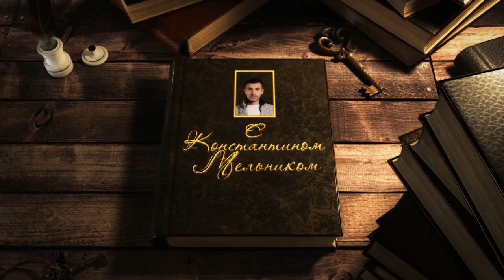Всадник без головы. Майн Рид. (Главы 61-80 из 100)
«Всадник без головы» (главы 61-80) – за 20 минут! Пересказ глав (61-80 из 100) романа Майн Рида.

Морис Джеральд – мустангер.
Вудли Пойндекстер – плантатор.
Луиза – его дочь.
Кассий Колхаун – его племянник.
Зеб Стумп – друг Мориса.
Фелим – слуга Мориса.
Исидора – мексиканка.